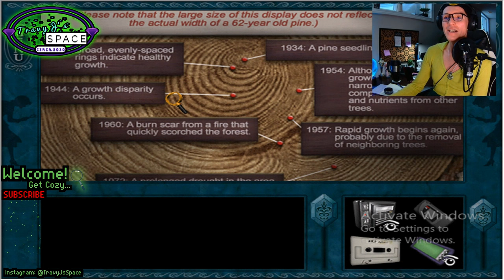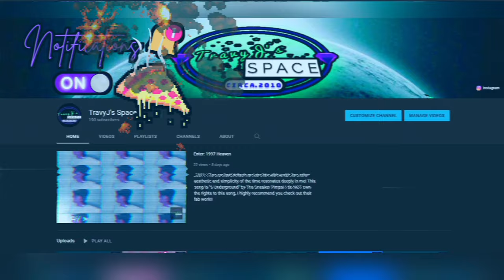Lets Play! - (Ep. 2 "Here Birdie Birdie!") Nancy Drew: Ghost Dogs Of Moon Lake | TravyJsSpace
2022 | HOWDY FOLKS !!! It seems that the renovations here at the cottage isn't the only thing that'll be keeping us busy during this investigation! Red Knott requires our assistance going birdwatching on his behalf in order to keep up our end of the bargain for that spark plug! All we need now is a camera and patience!!!

Company: HeR Interactive/Dreamcatcher
Release Date: November 1, 2002
Units Sold: 300,000+